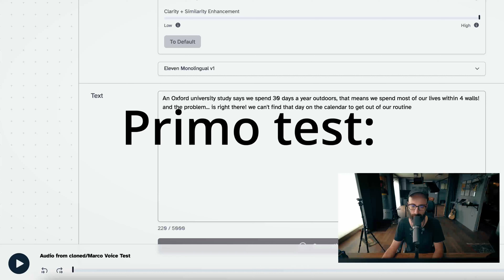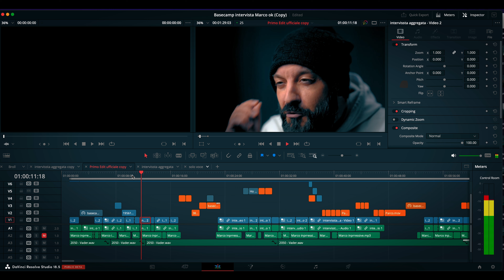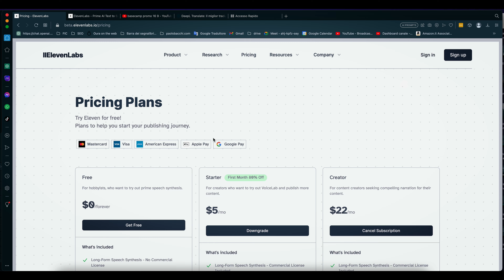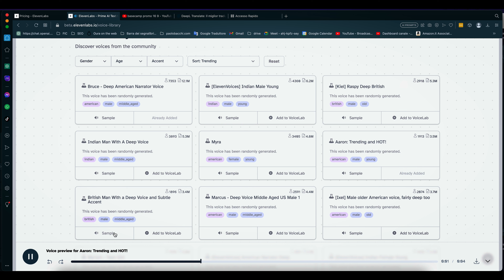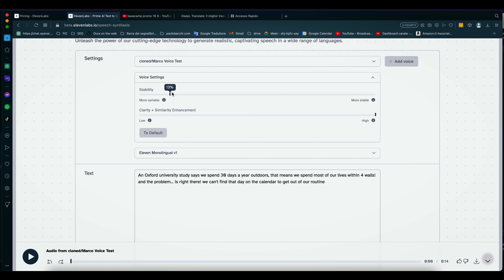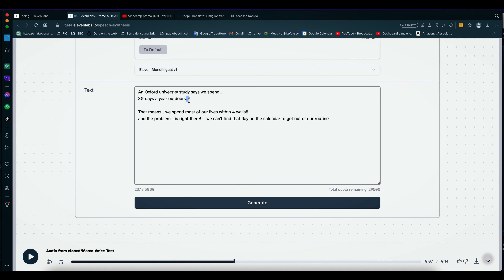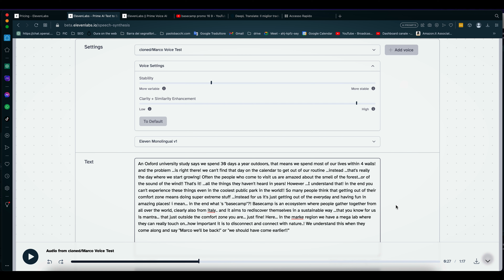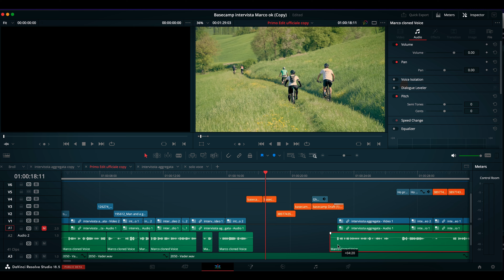Doppiare un video con l'intelligenza Artificiale - usiamo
L' intelligenza artificiale è in grado di doppiare un video o realizzare un voiceover di un video originale in un'altra lingua ?

Racconta la tua storia e il tuo brand 😎

In questi mio ultimo video tutorial  vi guido attraverso la creazione di voiceover in un altra lingua (inglese), partendo da un video originale, con l'uso di 'ElevenLabs'. Questa potente piattaforma online offre a chiunque la possibilità di generare una voce a partire da un semplice testo e, cosa ancora più strabiliante, clonare la voce di una persona a partire da un file audio di riferimento

In questo tutorial, spiego passo passo il processo per sfruttare al meglio le funzionalità di 'Elevenlabs'. Che tu sia un professionista o un appassionato di video o semplicemente curioso, questo video ti mostrerò esattamente come realizzare un doppiaggio video o creare un voice over di alta qualità.

Imparerai come  utilizzare i file audio per clonare una voce e come affinare il risultato finale per ottenere un prodotto che suona naturale e professionale. Non importa il tuo livello di esperienza, questo video tutorial è pieno di consigli e trucchi che ti aiuteranno a migliorare le tue competenze nel doppiaggio e nel voice over.

il sito del mio amico Marco che organizza tour esperenziali in bici: basecamp523.com

00:00 inizio
00:57 contesto
01:17 cominciamo
01:37 estrarre la trascrizione
02:46 traduciamo il testo
03:53 Text to speech con Elevenlabs
04:33 pricing

Videocamera secondaria
Videocamera di Backup
Videocamera compatta
Video camera per Vlog
Obiettivo grandangolare
Obiettivo Medio Tele
Obiettivo tuttofare Full Frame
Obiettivo tuttofare Apsc
Microfono da studio
Microfono da slitta 1
Microfono da slitta 2
Radio microfono principale per interviste
Radio microfono secondario
Luce da studio e da Set interviste
Luce da studio Secondaria
Luci economiche da studio
Barra Led
Faro Led controluce
Scheda acquisizione principale per Live principale
Scheda acquisizione secondaria